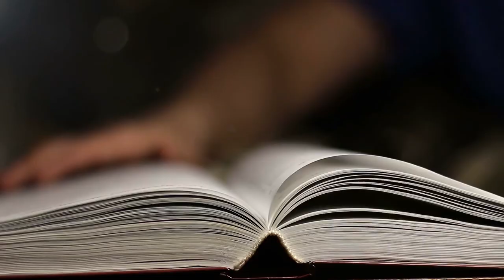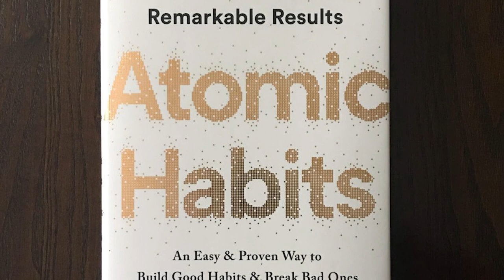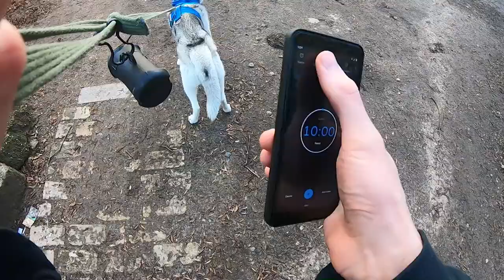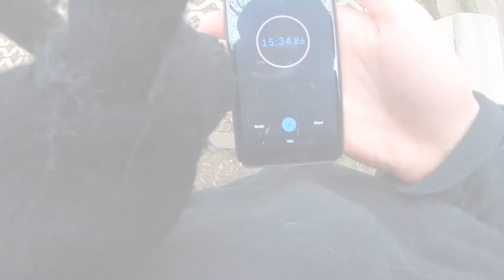Pressure Testing the 2 Minute Rule of Developing New Habits • Pressure Testing Life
In this Pressure Testing Life episode I am testing "The 2 Minute Rule" introduced by James Clear, the writer of Atomic Habits. Instead of just believing something that I read in a book and something that sounds good, I decided to show by example that it is important to try things out before believing in them. Whether this method worked out or not, find out in this episode.